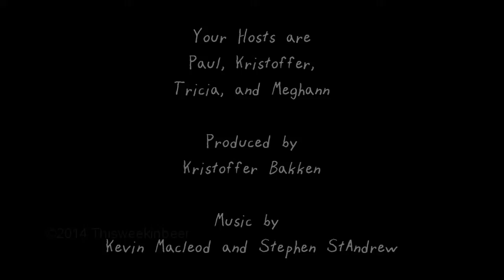Cryptic Review: Stone Sublimely Self Righteous